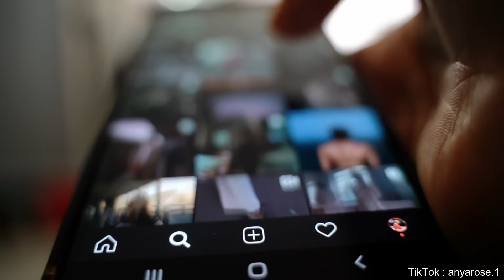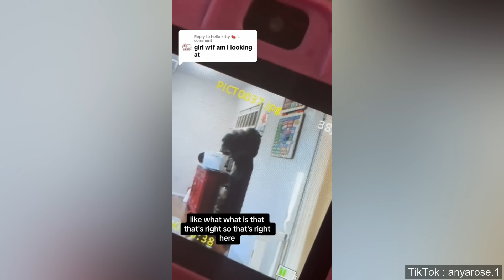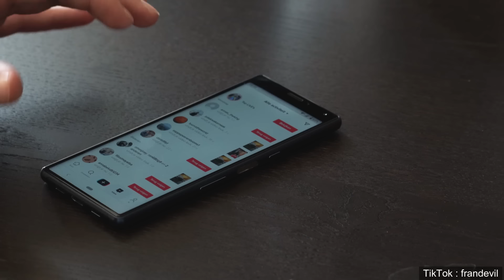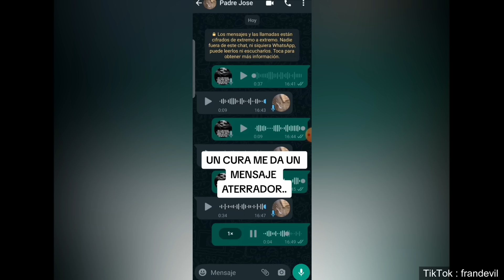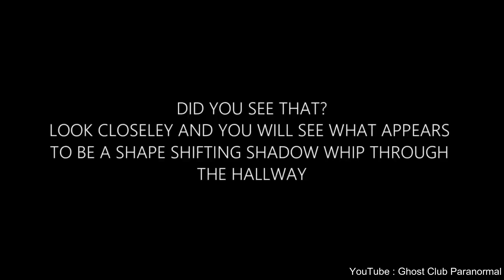6 Scary Videos Of Real GHOST Encounters That Will Give Terror Whole Night | Scary Comp. V47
6 Scary Videos Of Real GHOST Encounters That Will Give Terror Whole Night | Scary Comp,
in this scary comp of scary videos, creepy videos, Scary ghost videos, ghosts caught on camera, scary TikTok ghost videos, poltergeist, paranormal activity, Demons and Witches Caught on camera,  paranormal investigations of ghost hunters and ghost hunting, these are the scariest videos on the internet.
we are making videos on
scary videos, top 5 scary videos, ghost caught on camera, caught on video, caught on tape, paranormal scary compilation, horror ghost videos, scary and creepy ghost videos, scariest real ghost videos, mysterious scary videos compilation, scariest videos on the internet, disturbing scary videos, paranormal activity and horror genre caught on camera, hunting purgatory, ghost hunting, haunted house, real ghost encounters and ghost sightings which gives scary experience to ghost hunters, so please like share and subscribe to our channel for further updates